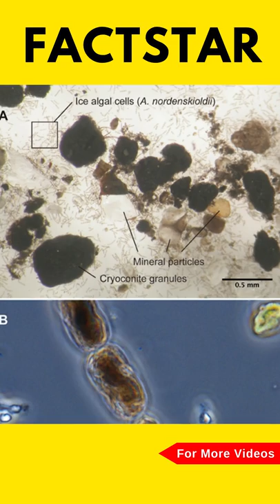Is Pure Water dangerous to humans | FactStar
Pure water, Which is pure H2O and it is very dangerous to drink and could lead to fatalities. Pure water has two positively charged hydrogen atoms and one negatively charged oxygen atom. The oxygen atom absorbs minerals or metals due to this reason if it encounters them. Due to this reason, if you drank this purified water over a long period of time, minerals will be stripped out of your body. After this long period of time, there will be very few minerals to keep a person alive, thus causing death.